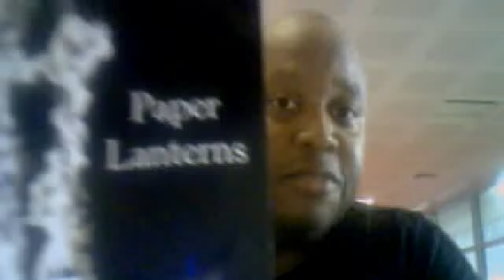Reading from Gerry Sloan's "Paper Lanterns." Page 36. "The Last Wild Turkey in Manhattan."